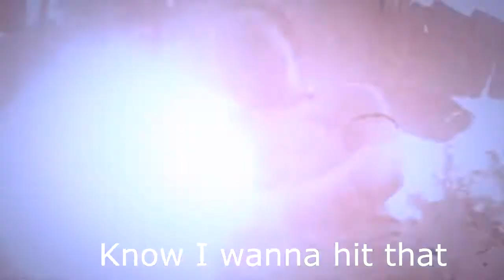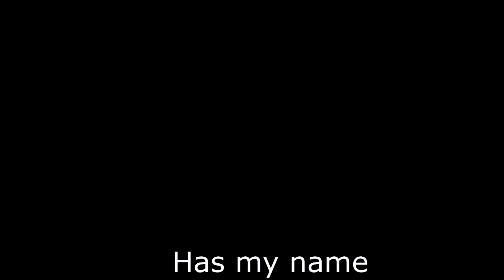Lil $yrup - Trippin' (prod. Eem Triplin)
SC: Hypnotic-above